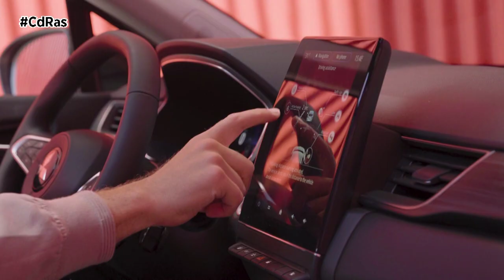MITSUBISHI ASX 2023 | By CdRas